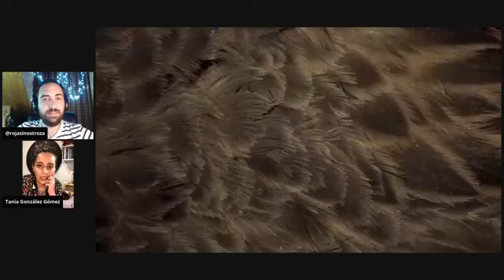¿cómo nació la pasión de Tania González por la taxidermia?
¿cómo funciona la taxidermia? 👀